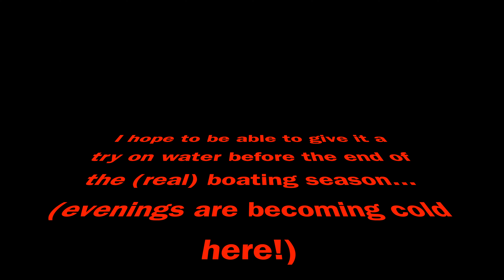Installing more LED lights on my RC boat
I have added led strip lights on the side of my Miss Geico.
I hope to be able to try it on water soon !